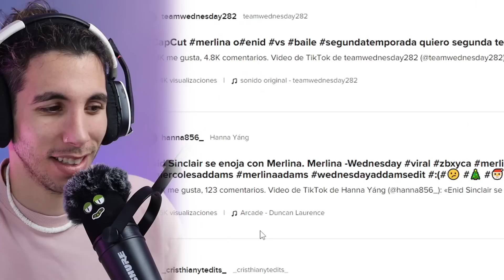MERLINA (Miércoles) 2º TEMPORADA "CONFIRMADA" 😱 *TRAILE Netflix* | Detrás de Cámaras